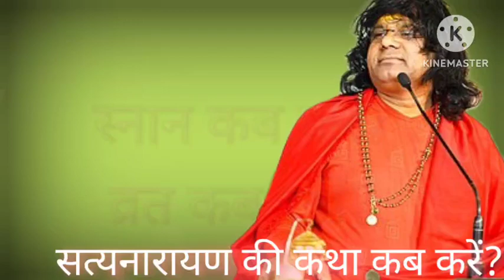magh ki Purnima Kab Hai | माघ पूर्णिमा कब है Puranmashi kab ki hai purnimakabhai23ya24